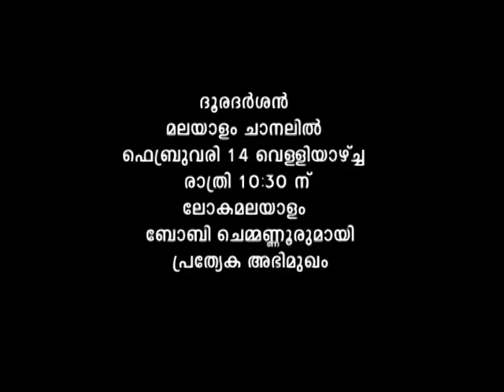Bobby Chemmannur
Please do watch Mr Bobby Chemmannur in Lokamalayalam on Doordarshan Malayalam at 10.30 pm on Friday (14-02-14)